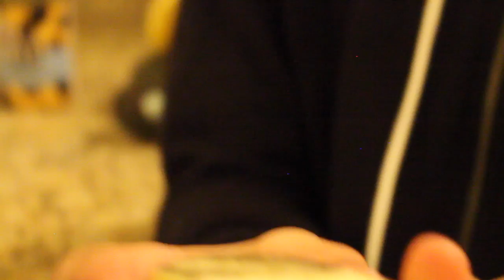1000 deg. Knife challenge - w/Quintin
1000 deg. knife challenge/ asmr

Hope you guys liked this video! want more challenges?

I will do a HUGE giveaway when i reach 1000 subscribers!